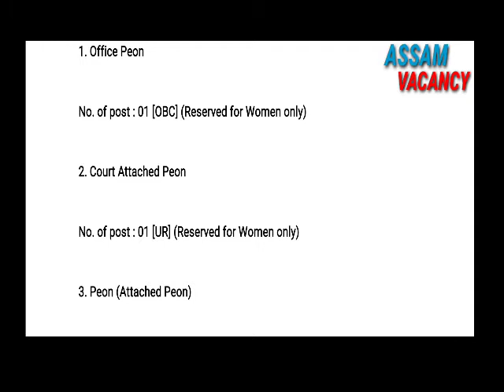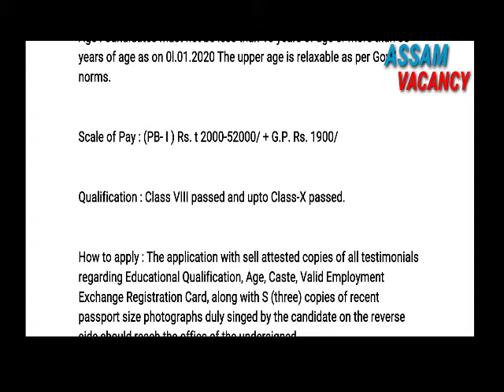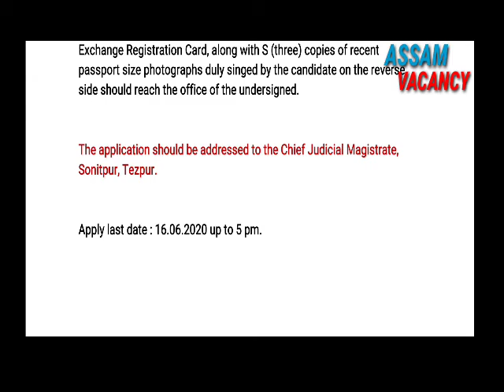Chief Judicial Magistrate, Sonitpur Recruitment 2020 || Peon Job Assam || ASSAM VACANCY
Chief Judicial Magistrate, Sonitpur Recruitment 2020 : Applications are here by invited in the Standard Form Part IX of Assam Gazette along with other testimonials from the intending candidates tor filling up 7 (seven) vacant posts of Peon (Grade-IV) in the office of the undersigned and office of the S.D.J.M (M),Gohpur under the establishment of the Chief Judicial Magistrate, Sonitpur. Tezpur.

The application should be addressed to the Chief Judicial Magistrate, Sonitpur, Tezpur.

Apply last date : 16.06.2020 up to 5 pm.